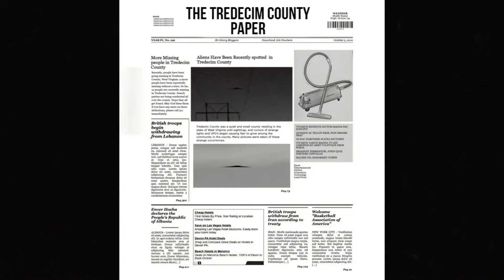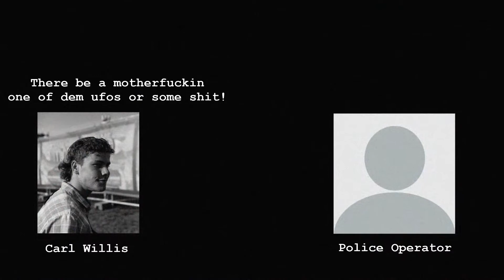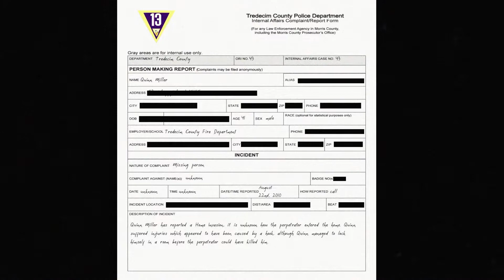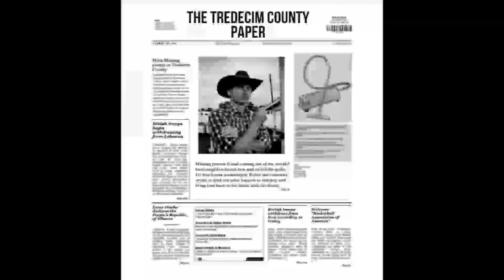The Tredecim Archives - Tape 1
Created by Crowbar and Jacob